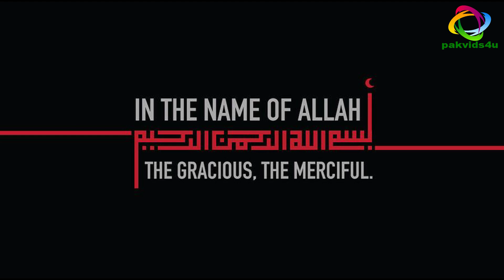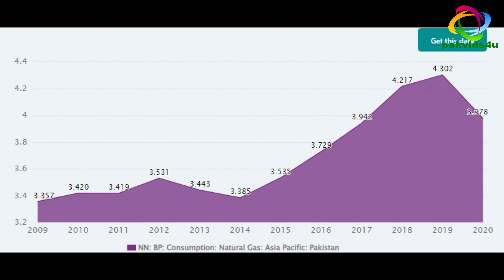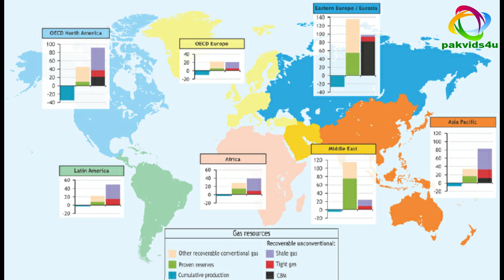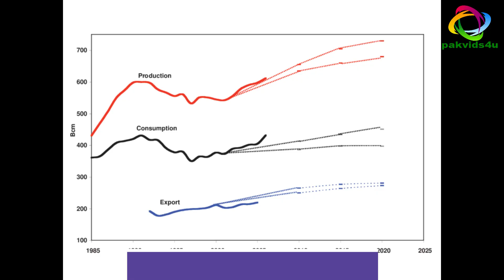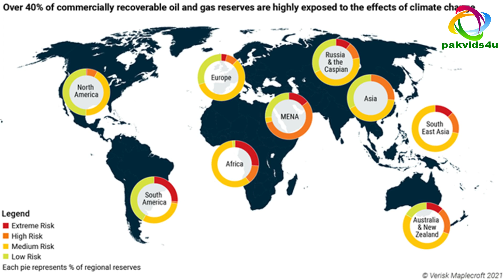Russia Pakistan Agree to Build Pakistan Stream Gas Pipeline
Pakistan Russia signed an agreement to build the Pakistan Stream natural gas pipeline project. The 1,100-kilometer-long Karachi to Lahore-kasur gas pipeline, formerly known as the North-South Pipeline, plans to carry 12.4 billion cubic meters of natural gas annually. The project name was changed to 'Pakistan Stream' along with its partnership structure against the risk of US sanctions on Russian companies. According to Russia Pakistan deal work on the project is about to begin and this pipeline project will be completed by 2024
Please watch complete video for more information.

▶ M.Luqman@GamesFun300